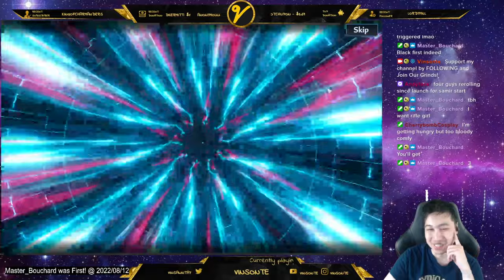Got Crow At Pity Then Got Crow Again | Tower of Fantasy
Not what I wanted, feelsbad.